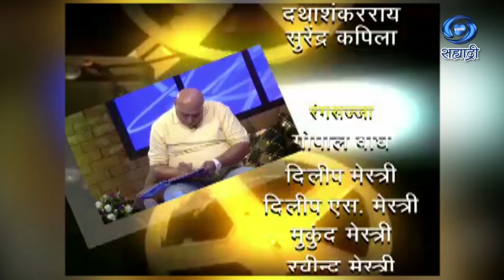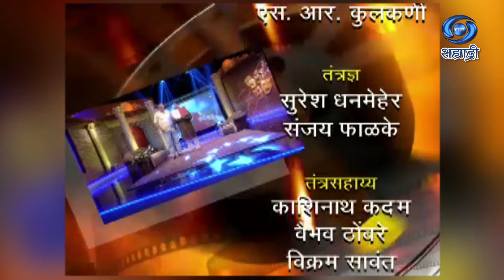Doosari Baju | Rahul Solapurkar | HD | दुसरी बाजू | राहुल सोलापूरकर | Ep 64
सहभाग - राहुल सोलापूरकर..
This Programme was Produced in the Year 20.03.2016
शीर्षक गीत लेखन - निरंजन पाठक..
लेखन - गुरुदत्त नकाशे, सतीश लब्धे, शशांक केवले..
निर्माता - दिग्दर्शिक - निरंजन पाठक
DD Sahyadri
Doordarshan Mumbai
Sahyadri Marathi
Show : ' Doosari Baju '
Artist : राहुल सोलापूरकर
Anchor : विक्रम गोखले
Social Media Operator : वनिता राऊत - मांजरेकर
Producer Director : निरंजन पाठक